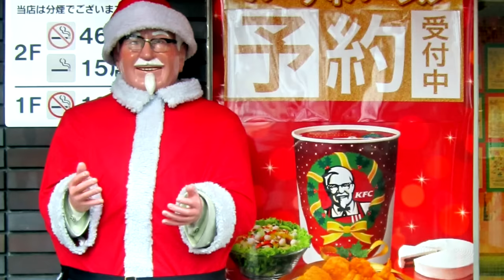Las 10 tradiciones de Navidad más extrañas del mundo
Estas 10 costumbres y tradiciones de Navidad son las más curiosas y extrañas que se realizan en todo el mundo durante las celebraciones de diciembre. ¿Las conocías?